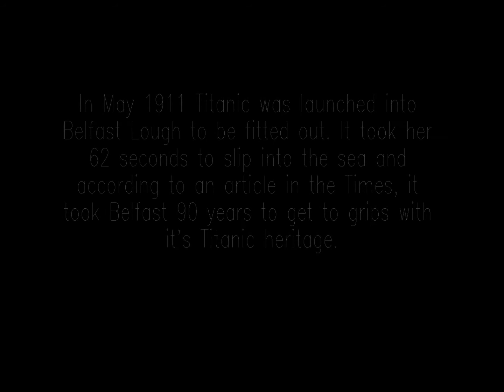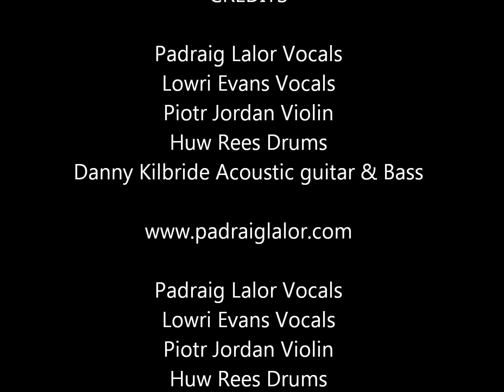62 seconds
62 Seconds:  In May 1911 Titanic was launched into Belfast Lough to be fitted out. It took her 62 seconds to slip into the sea and according to an article in the Times, it took Belfast 90 years to get to grips with it's Titanic heritage.